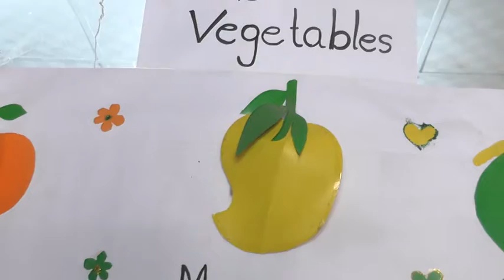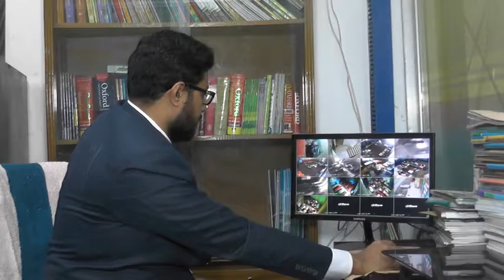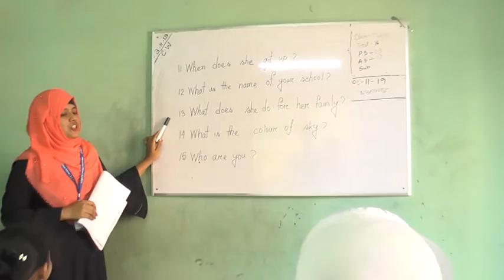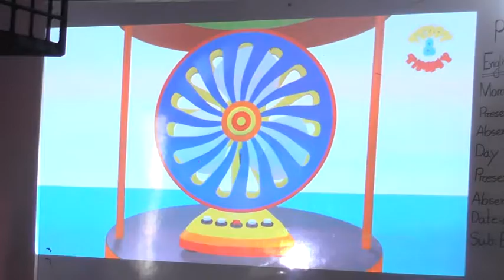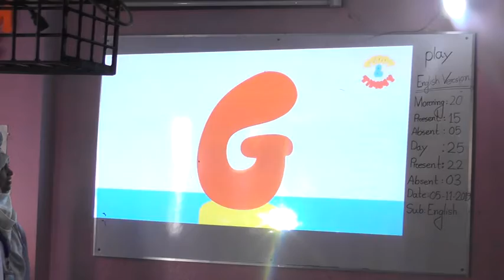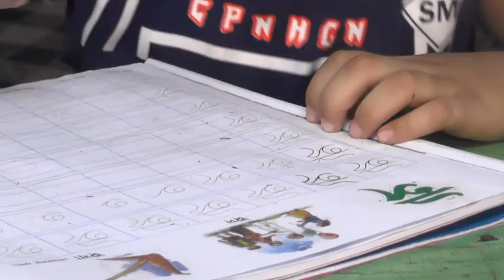Daily Activitys of Lofty Laboratory School